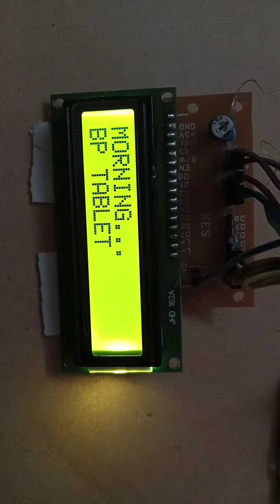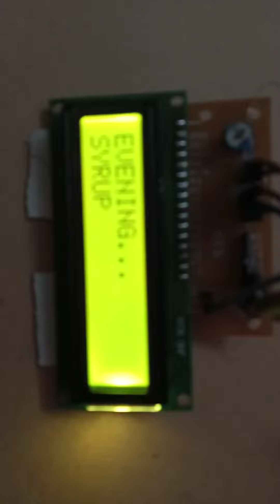SMART MEDICINE REMAINDER| Inspire Award Ideas | Award wining Science Projects